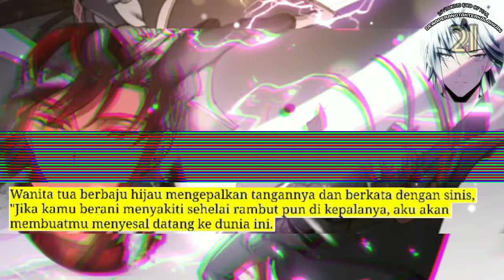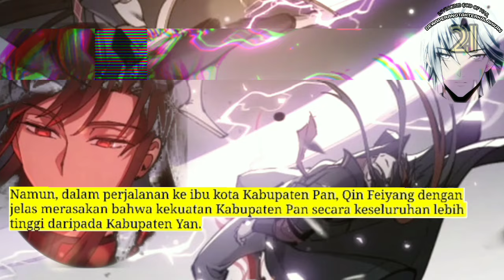Dewa Perang Tak Terkalahkan season 21